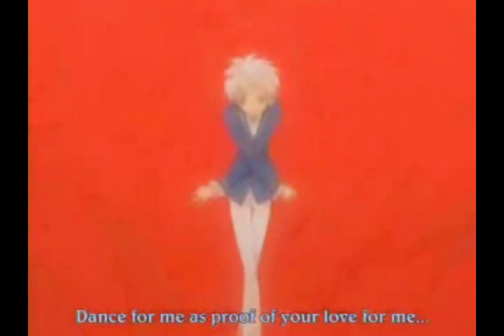Anime Mix My Lullaby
GMMmewashley: This came out way better than I expected it to! The animes are: Higurashi, Princess Tutu and Elfin Lied in that order of appearance. The song is from the Lion King 2. Yeah I know now we are just sort of uploading songs from disney movies in no particular order. I guess Im trying to get all of the evil-ish songs out of the way first cause they are cool. AMVWednesday won't be uploading videos for a while cause of the fact that she is waiting for our harddrive to get more clips on it. ENJOY MY AMV'S!